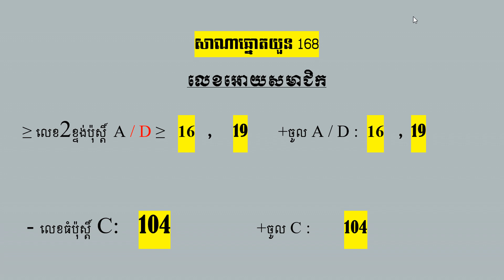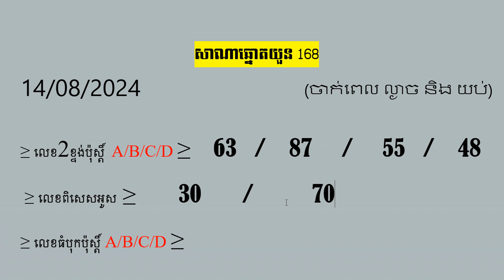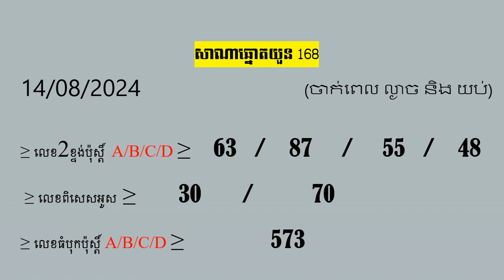តម្រុយឆ្នោតយួនប្រចាំថ្ងៃ សុក្រ ទី 16 ខែ 08 ឆ្នាំ 2024 មានលេខល្អច្បាស់ឆុតៗ